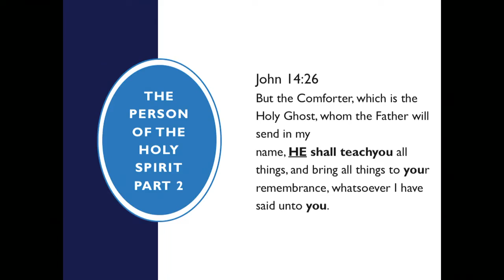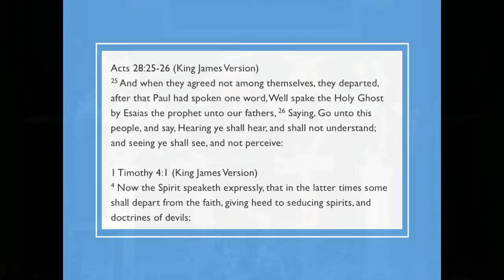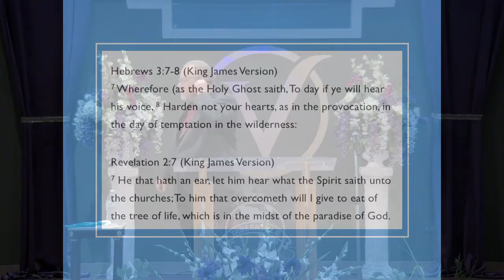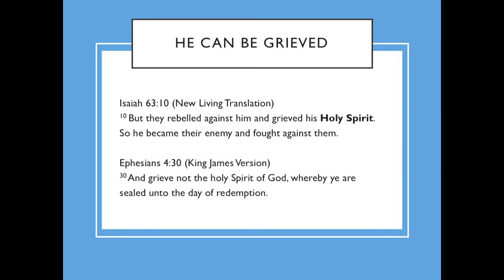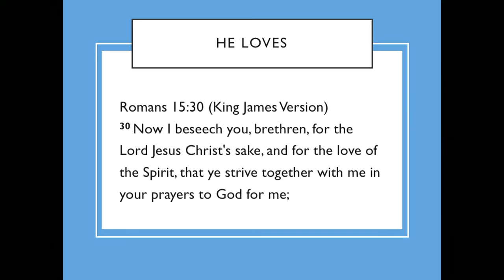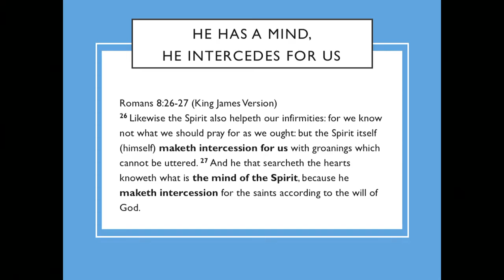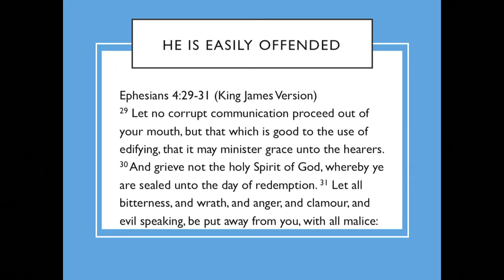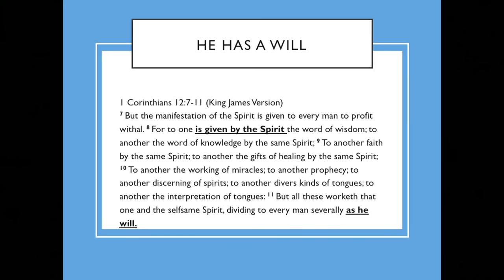The Holy Spirit Part 3 5/8/22